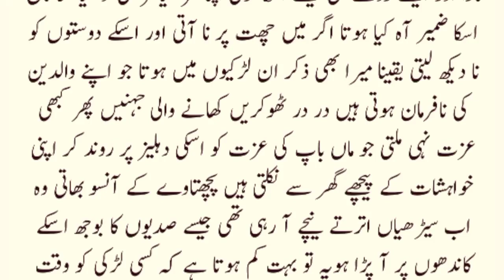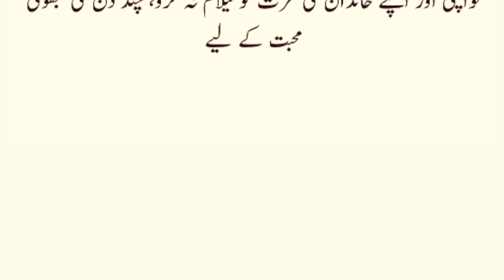Rani Ki Kahani || Urdu Story 15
Agar Aap Rozana Ek Umda aur Behtareen sachi sabak amoz kahaniyan sunna chahtay hain to hamare channel Sada Stories ko zaror subscriber krain. Sachi Kahaniyan / Urdu Kahaniyan Sunne Kay Lye Hamaray channel k satjh juray rahiye. I declare that all slideshow belongs to me. Photos all are taken from Google Image search and using the advanced image search options. We do not mean to victimize anybody emotionally. Note: Copyright Disclaimer Under Section 107 of the Copyright Act 1976, allowance is made for "fair use" for purposes such as criticism, comment, news reporting, teaching, scholarship, Learning, Motivation and research. Thanks For Your Love